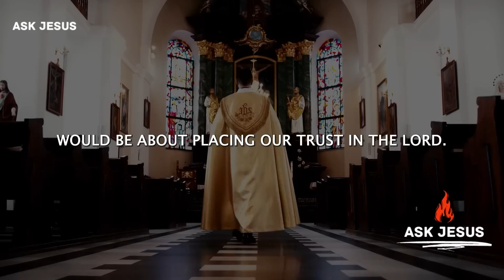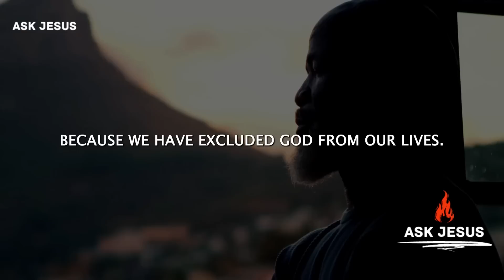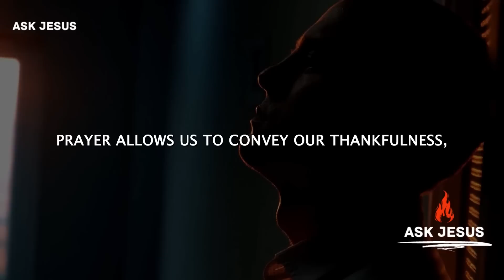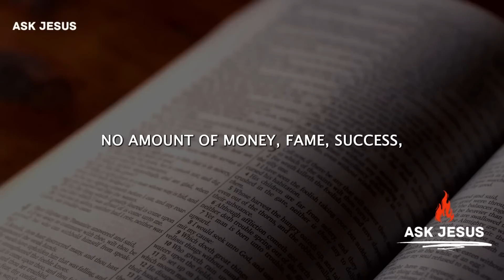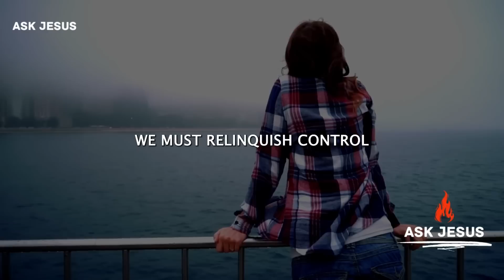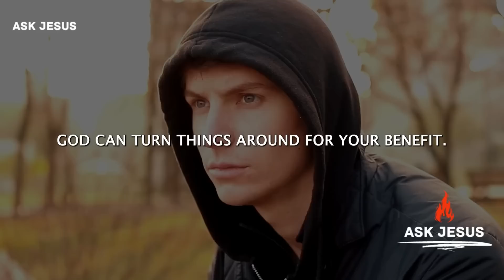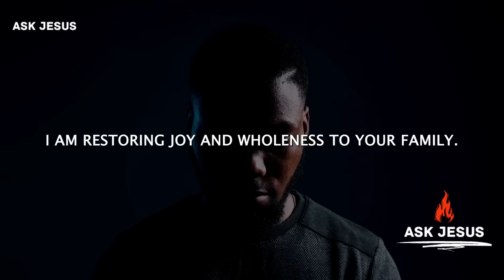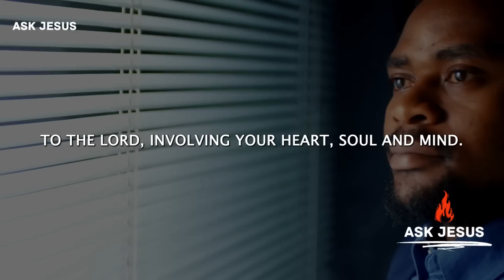God Will Turn Your Situation Around Today | Inspirational & Motivational Video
Christian motivation.
God will turn your situation around today.